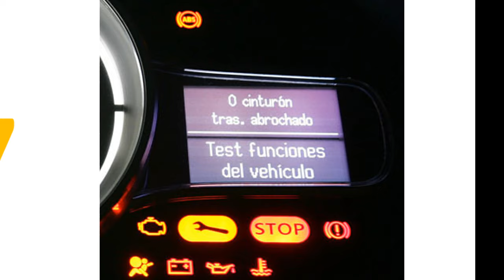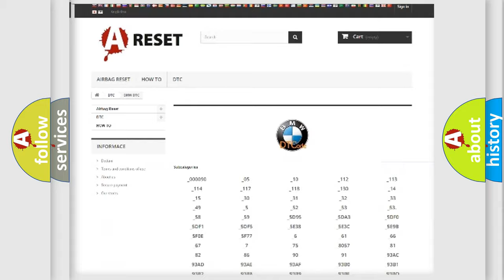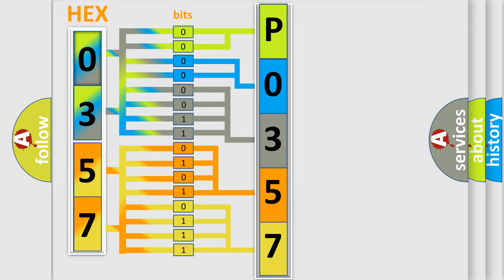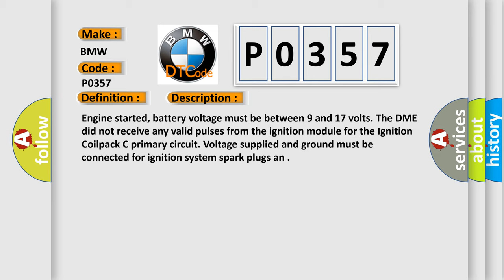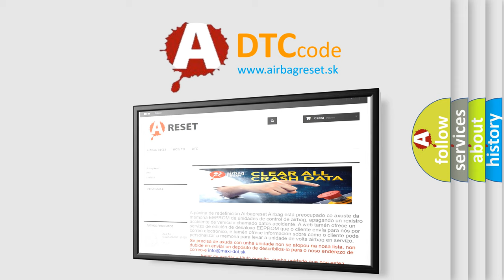DTC BMW P0357 Short Explanation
Contents:
0:21 Basic DTC analysis according to OBD2 protocol standard.
1:48 Insight into programming
2:58 A diagnostically understandable description of the Diagnostic Trouble Code
3:05 Basic error definition

Make:
BMW
Code:
P0357
Definition:
Ignition Coilpack G Primary/Secondary Circuit Malfunction
Description:
Engine started, battery voltage must be between 9 and 17 volts. The DME did not receive any valid pulses from the ignition module for the Ignition Coilpack C primary circuit. Voltage supplied and ground must be connected for ignition system spark plugs an
Cause:
Engine speed (RPM) sensor has failed
Camshaft Position (CMP) sensor has failed
Power Supply Relay is shorted to an open circuit
There is a malfunction in voltage supply
Ignition coilpack is damaged or it has failed
Cylinder 1 to 4 Fuel I